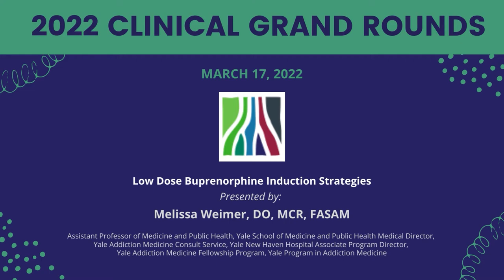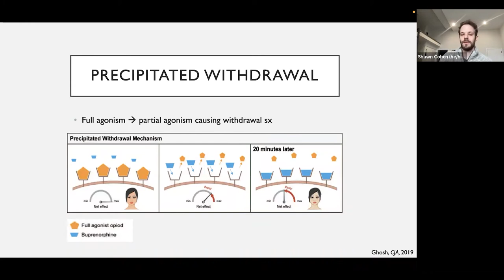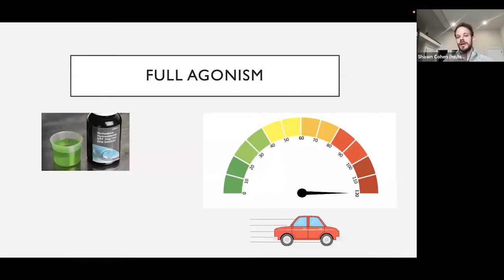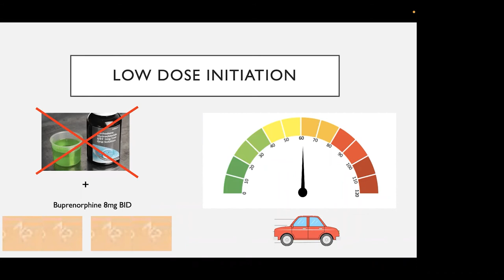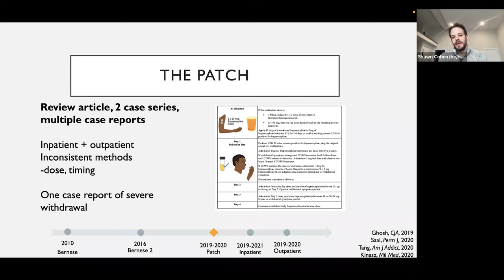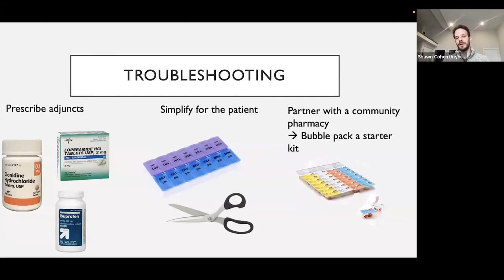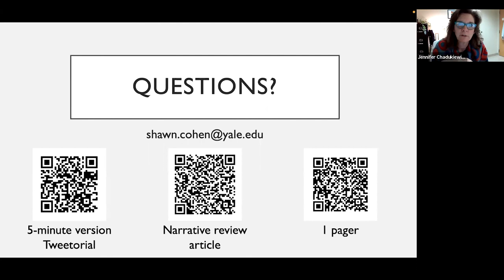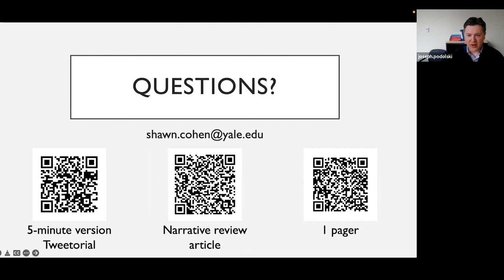2022 March Clinical Grand Rounds: Low Dose Buprenorphine, Induction Strategies, 3/17/21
Presented by Melissa Weimer, DO, MCR, FASAM:
Assistant Professor of Medicine and Public Health | Yale School of Medicine and Public Health Medical Director, Yale Addiction Medicine Consult Service | Yale New Haven Hospital Associate Program Director, Yale Addiction Medicine Fellowship Program | Yale Program in Addiction Medicine